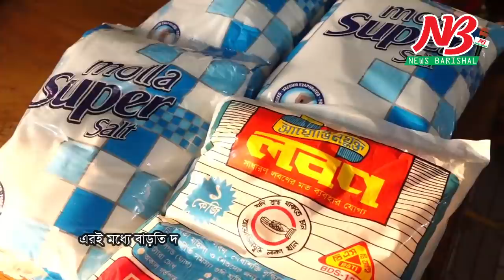লবণ নিয়ে এ কি কান্ড। ২০০টাকা কেজী, ভ্রাম্যমান আদালতের অভিযান। Solt News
বাড়তি দামে লবণ বিক্রি রোধে বরিশাল ও ঝালকাঠিতে অভিযান পরিচালনা করছে জেলা ও উপজেলা প্রশাসন। এরই মধ্যে বাড়তি দামে লবণ বিক্রির অভিযোগে বরিশালের ৮ ব্যবসা প্রতিষ্ঠানকে সোয়া লাখ টাকা জরিমানা করা হয়েছে।

মঙ্গলবার (১৯ সেপ্টেম্বর) সন্ধ্যায় জেলা প্রশাসক এস এম অজিয়র রহমান জানান, এ ব্যাপারে গোটা বরিশালে প্রশাসন সজাগ রয়েছে।

এরই মধ্যে বাড়তি দামে লবণ বিক্রির অপরাধে বরিশালের ৬টি প্রতিষ্ঠানকে ১ লাখ ৭ হাজার টাকা জরিমানা করা হয়েছে।

এর মধ্যে নগরের নথুল্লাবাদ এলাকায় আল মদিনা খাদ্য ভান্ডারকে ১৫ হাজার টাকা, আগৈলঝাড়া উপজেলার ২টি ব্যবসা প্রতিষ্ঠানকে ১২ হাজার, হিজলা উপজেলায় ২টি ব্যবসা প্রতিষ্ঠানকে ৬০ হাজার, ও মুলাদী উপজেলায় ১টি ব্যবসা প্রতিষ্ঠানকে ২০ হাজার টাকা জরিমানা করা হয় বলে জানান অজিয়র রহমান।

অন্যদিকে জাতীয় ভোক্তা অধিকার সংরক্ষণ অধিদপ্তরের অভিযানে লবণের দাম বেশি রাখায় ২ ব্যবসায়ীকে ৬ হাজার টাকা জরিমানা করা হয় বলে জানিয়েছেন অধিদপ্তরের কর্মকর্তা মো. শাহ শোয়াইব মিয়া। এছাড়াও লবণ নিয়ে গুজব ছড়ানো ও মূল্য বৃদ্ধি রোধে মাঠে নেমেছে বরিশাল সিটি করপোরেশেন (বিসিসি)।

বিসিস’র নির্বাহী ম্যাজিস্ট্রেট ইমতিয়াজ মাহমুদের নেতৃত্বে মঙ্গলবার (১৯ নভেম্বর) দুপুরের পর থেকে তারানগরের চকবাজার,বাজার রোড, স্ব রোড, হাটখোলা ও সদর রোড এলাকায় অভিযান চালানো হয়।

এসময় অভিযানিক দলটি ব্যবসায়ী ও ক্রেতাদের সঙ্গে কথা বলেন ও লবণ সংক্রান্ত গুজবে কান না দেওয়ার আহ্বান জানায়। সিটি করপোরেশনের জনসংযোগ কর্মকর্তা বেলায়েত হাসান বাবলু জানান, গুজব প্রতিরোধে আমরা সতর্ক ও সচেষ্ট রয়েছি।

লবনের কৃতিম সংকট বিষয়ে গুজব ছড়ানোর সাথে জড়িতদের চিহ্নিত করে আইনের আওতায় আনা হবে। যারা এর সাথে জড়িত থাকবে তাদের শুধু আর্থিক দন্ড নয়, দেওয়া হবে কারাদন্ডও।

আজ মঙ্গলবার সন্ধ্যায় সংবাদ এক সংবাদ সম্মেলনে বরিশালের বিভাগীয় কমিশনার মোহাম্মদ ইয়ামিন চৌধুরী লবন নিয়ে গুজব ছড়ানো কিংবা লবনের কৃতিম সংকট সৃস্টিকারীদের উদ্দেশ্যে এই হুশিয়ারী দেন।

বরিশাল জেলা প্রশাসকের কার্যালয়ের সভা কক্ষে এই সংবাদ সম্মেলনে বিভাগীয় কমিশনার আরও বলেন, দেশে লবনের পর্যাপ্ত মজুদ রয়েছে।

তারপরও একটি মহল লবন সংকটের কৃতিম গুজব ছড়িয়ে মানুষের মধ্যে আতংক সৃস্টি করছে। তিনি গুজবে কান না দেয়ার জন্য জনসাধারনের প্রতি আহবান জানান।

তিনি আরও বলেন, বরিশাল, ঝালকাঠী ও ভোলা সহ বিভাগের বিভিন্ন স্থানে অসাধু লবন ব্যবসায়ীদের চিহ্নিত করতে অভিযান চলছে। অভিযুক্তদের বিরুদ্ধে কঠোর আইনগত ব্যবস্থা নেয়া হবে।